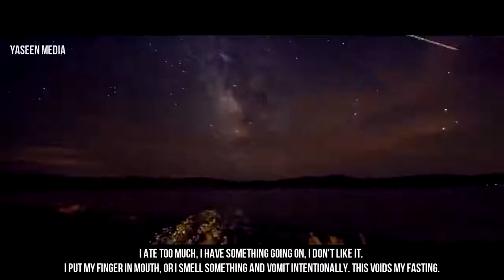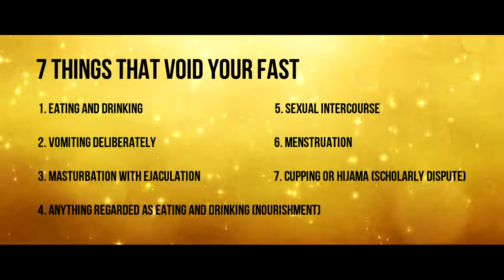7 Things That Break Your Fast in Ramadan